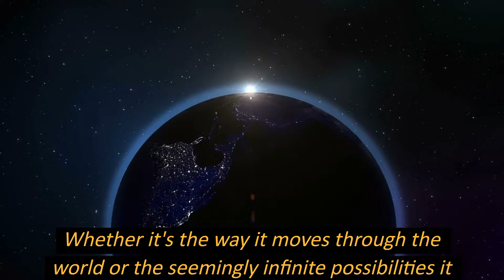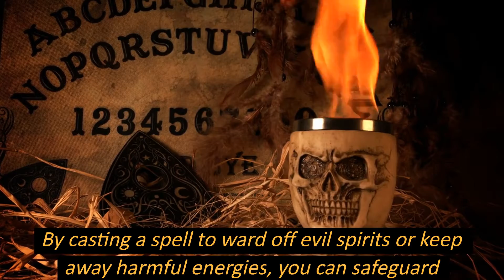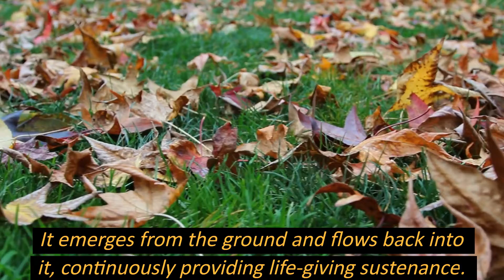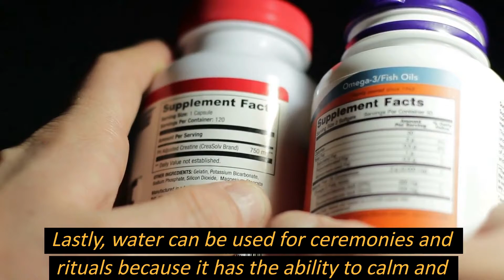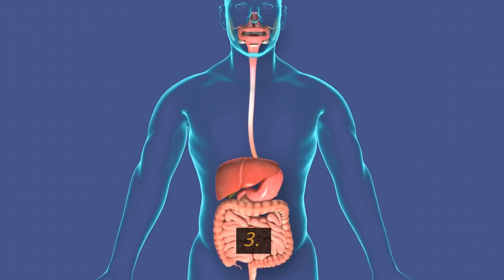Why is water like magic?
There's a reason why we love water so much. It has the ability to calm and comfort us, it refreshes us and it can even heal us when we're feeling sick. Nowhere is this more evident than in magical tales, where water is often used as a key element in stories of heroes overcoming obstacles or escaping danger.